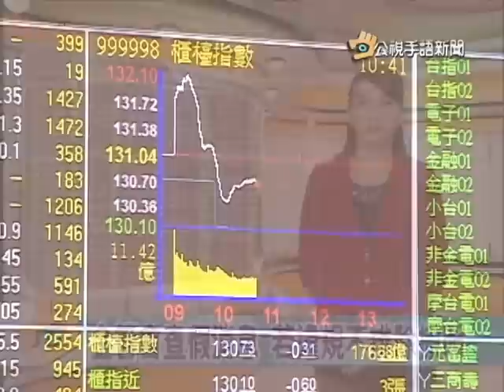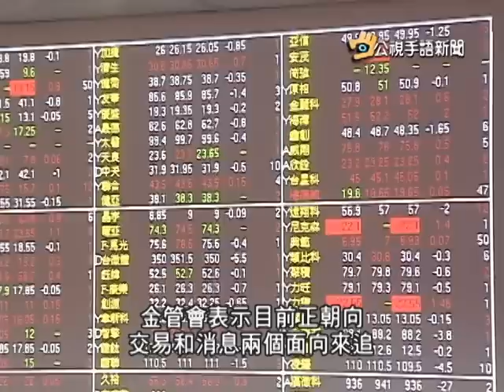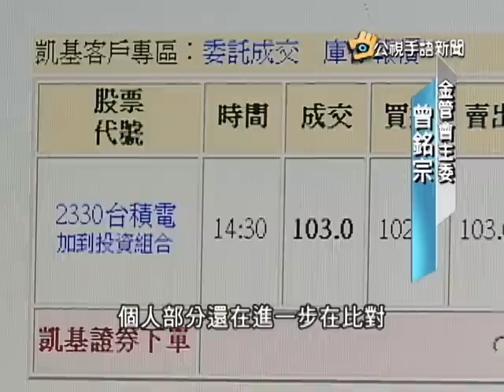20140114 手語新聞 今日讀報 張忠謀病危傳聞 股巿禿鷹放空